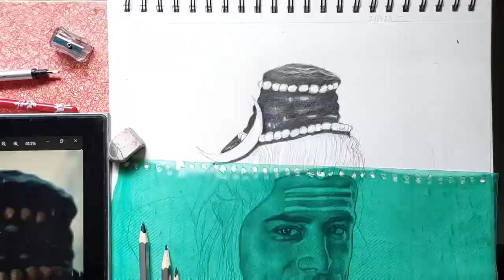Drawing Mohit Raina as Devo ke dev Mahadev